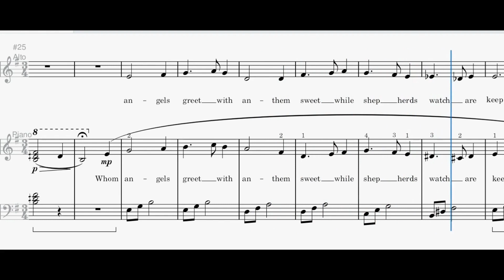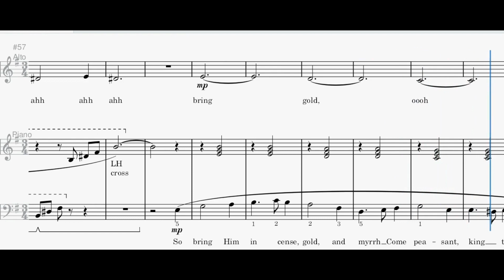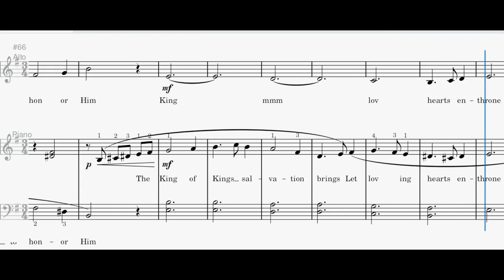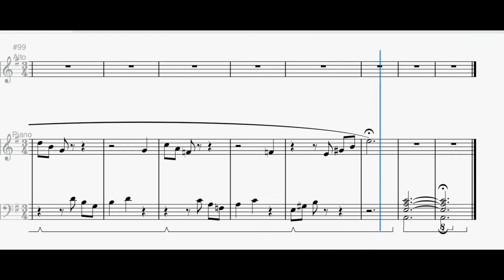Alto Part - What Child Is This